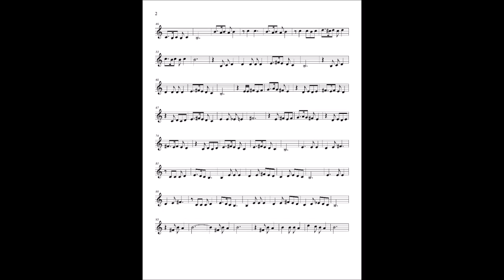آموزش ویولن قدوبالا ایمان ملکی